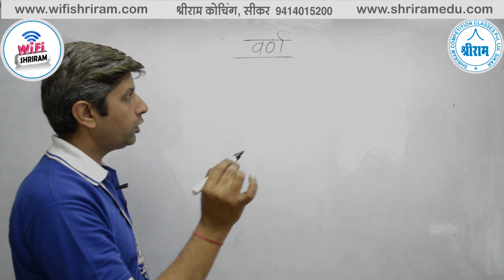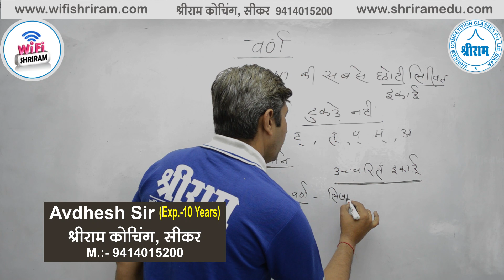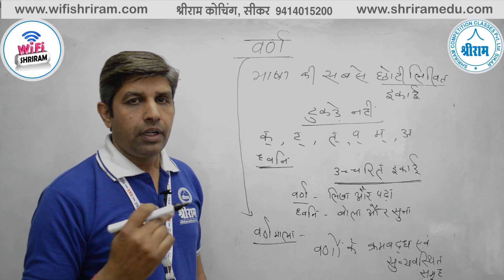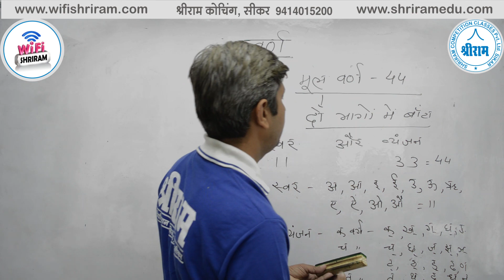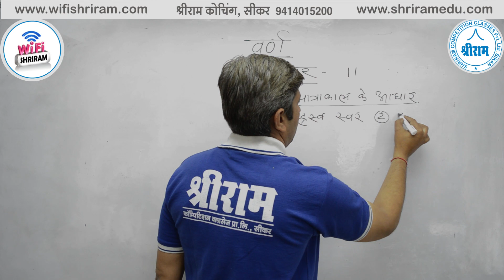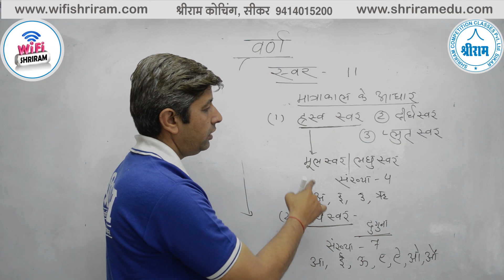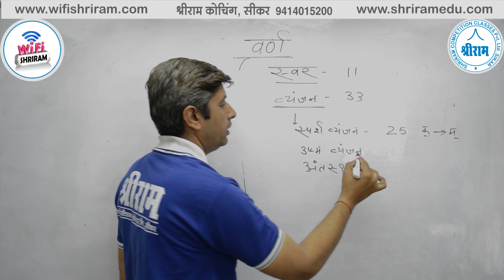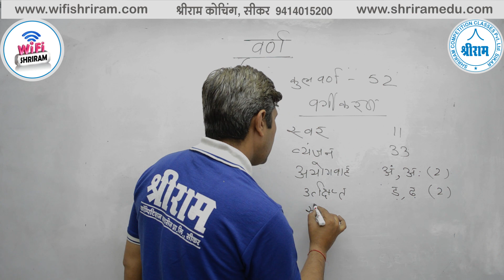varn vichar वर्ण विचार hindi grammar हिन्दी व्याकरण By Avdhesh Sir (Exp: 10 Years)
अब Live Classes के लिए हो जाओ Ready, क्योंकि आपके फोन में है WiFiSHRIRAM

Live Classes Schedule from wifishriram
---= अब सरकारी नौकरी अब दूर नहीं =
श्रीराम कोचिंग, सीकर अब आप के साथ

8 AM - Daily Vocab
10 AM - Maths
12 PM - GK ज्ञान
2 PM - Reasoning
4 PM - English

6 AM - The Hindu Analysis
9 AM - Reasoning
11 AM - Maths
1 PM - English

5 PM - Reasoning
7 PM - Maths
8 PM - सामान्य ज्ञान एवं हिंदी

Defence Special
6 PM - CDS/AFCAT/NDA